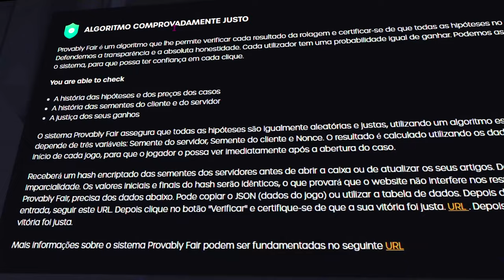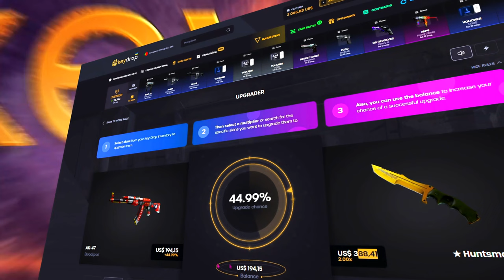MELHOR CFG de 2023 pra jogar CS:GO (+Fps, Comandos, Cores vivas)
► Imagina vc conseguir roda o CS com bastante FPS, veja quão bom é essa CFG no CS:GO e veja  como ela aumenta o fps do CS, vai te ajudar muito, cfg que aumenta o fps do CSGO, a melhor cfg para aumenta o fps